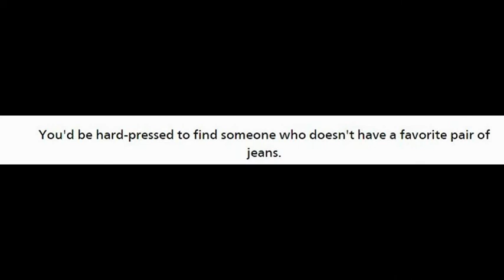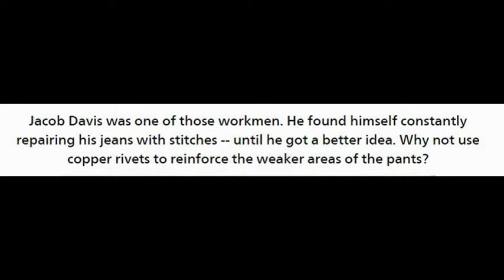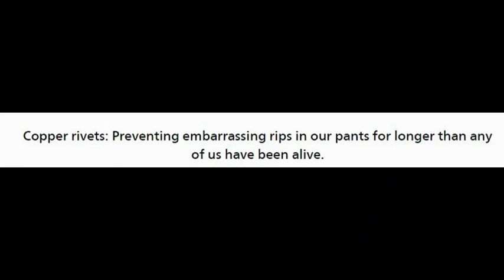This Is Why Your Jean Pockets Have Tiny Buttons On Them…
Jacob Davis was one of those workmen. He found himself constantly repairing his jeans with stitches -- until he got a better idea. Why not use copper rivets to reinforce the weaker areas of the pants?